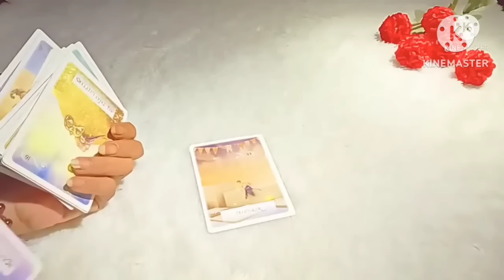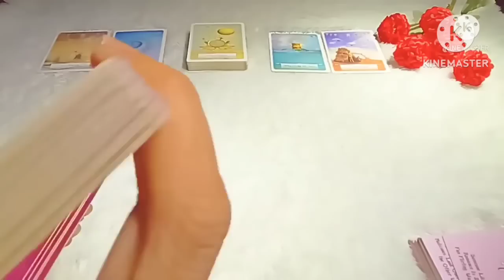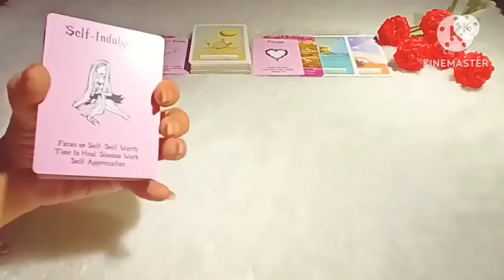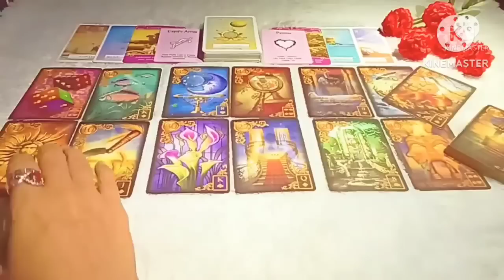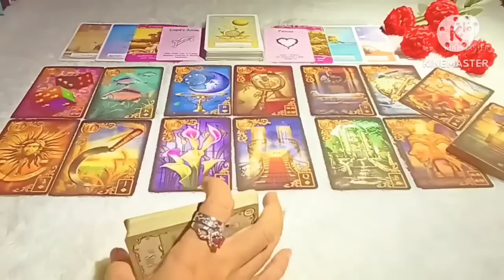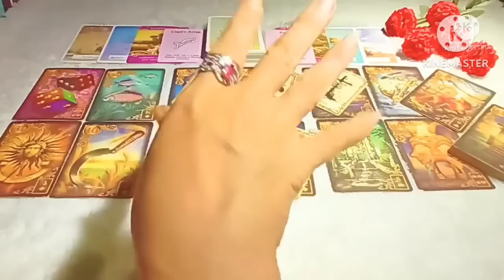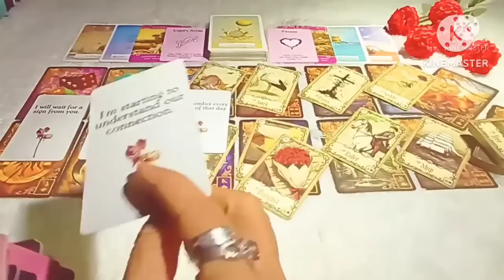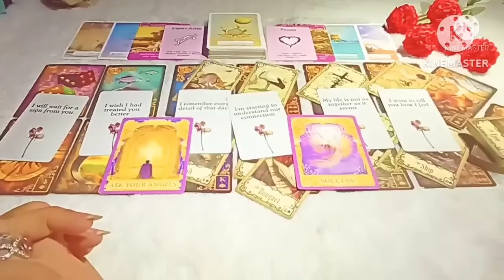Masih menunggu dan bertahan? Jaga dirimu,hati hati dengan orang ini ...